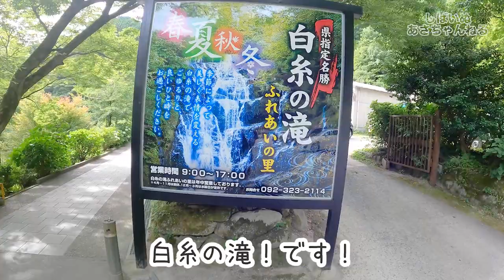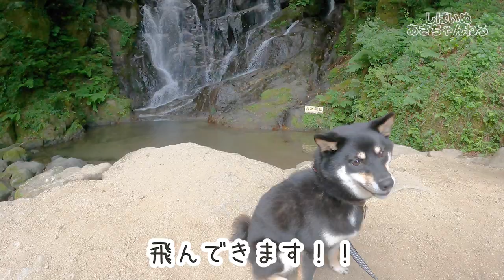柴犬といける滝に涼を感じてきました。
ワンコも行ける滝を見に「白糸の滝」へ！！マイナスイオンをあびる柴犬と、釣れないヤマメ。。。流しそうめんと暑い夏には涼が感じられる素敵スポットでした！！

柴犬(豆柴)「あささん」との成長記録のチャンネルです。わがままじょーしーばなのに、気弱な「あささん」と飼い主の楽しい時間にお付き合いください。ボタンよろしくお願いします！！！